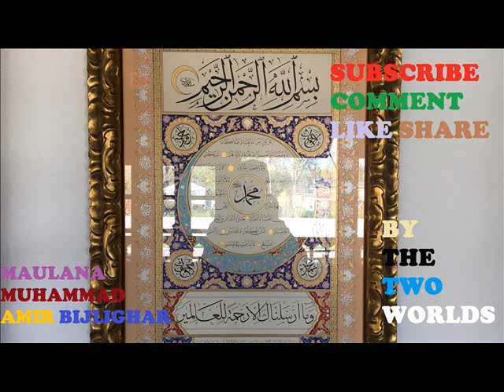Maulana Muhammad Amir Bijlighar Dard E Dil Pashto Bayan Bijligar مولانا بحلی گهر